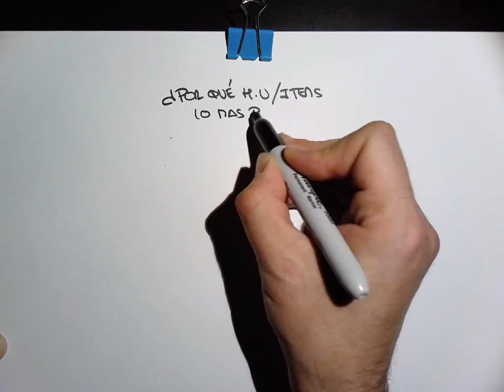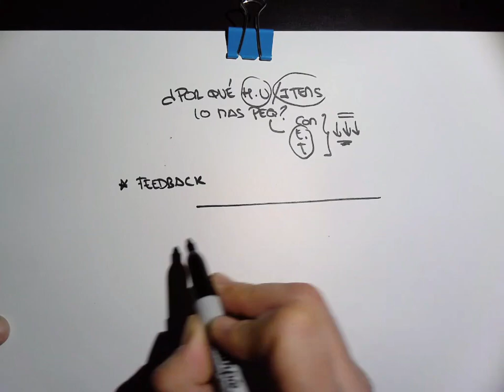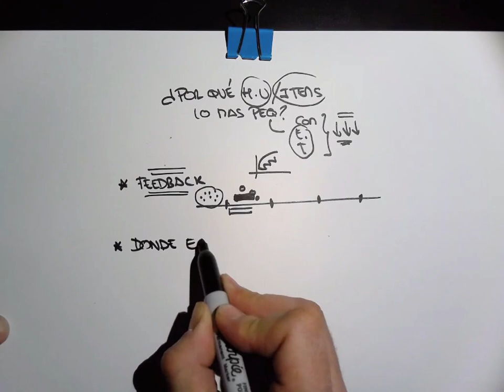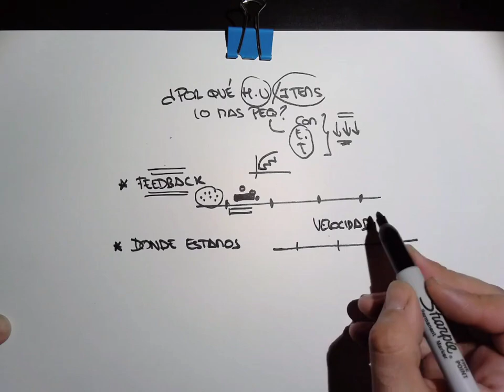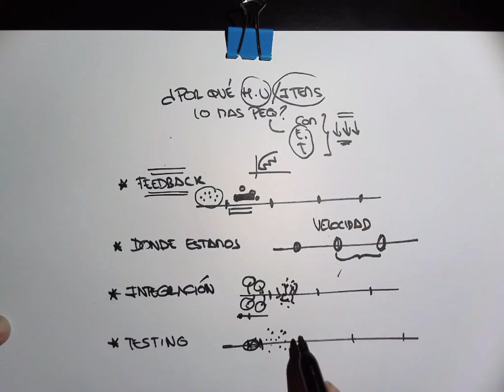Historias de Usuario: Por qué es mejor que sean pequeñas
Una clase grabada por Javier Garzás hablando de por qué las Historias de usuario, o Items, del Product Backlog tienen que ser lo más pequeñas.

Para más información y estar en contacto, nos vemos en...